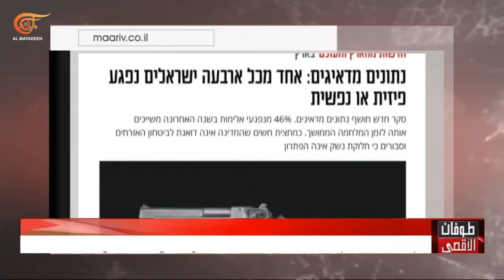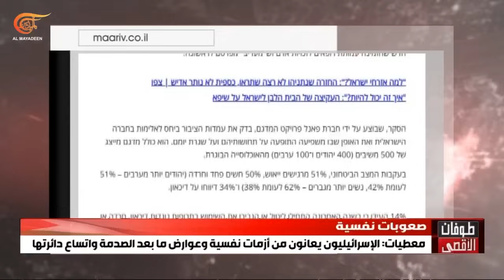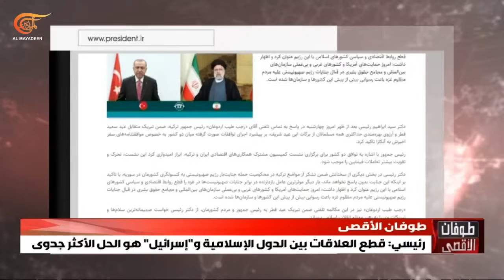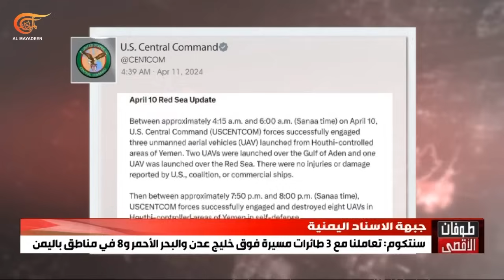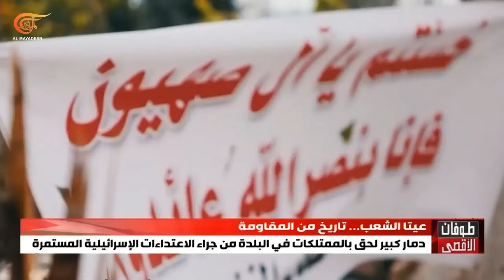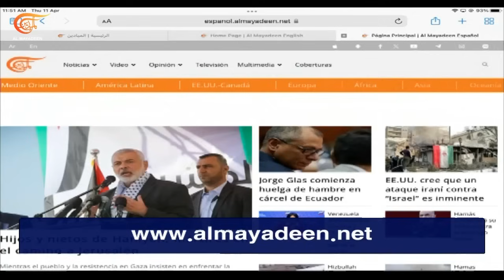نشرة العاشرة صباحاً | 2024-04-11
نشرة العاشرة صباحاً ,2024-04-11 اشتباكات وسط قطاع غزة تزامناً مع أحزمة نارية على مخيم  النصيرات وهنية يؤكد بعد استشهاد سبعة من أبنائه وأحفاده أن الجريمة لن تمنح الاحتلال إنجازاً في المفاوضات.
بايدن يتحدث عن وجود مقترح أميركي للهدنة على الطاولة ويدعو حماس إلى قبوله ورئيس القيادة المركزية الأميركية في تل أبيب اليوم.
القوات المسلحة اليمنية تعلن استهداف أربع سفن أسرائيلية وأميركية في خليج عدن وعدوان أميركي بريطاني بأربع غارات شمال غرب مدينة الحديدة.
مصادر لبنانية مطلعة تؤكد للميادين أن الصيرفي اللبناني محمد سرور تعرض بعد اختطافه للتعذيب الشديد على أيدي عناصر من الموساد قبل اغتياله.
الرئيس الأميركي يجدد استعداد إدارته لإجراء محادثات مع بيونغ يانغ من دون شروط مسبقة وزعيم كوريا الشمالية يعتبر أن الوقت حان للاستعداد للحرب أكثر من أي وقت مضى. شاهدوا أيضاً: